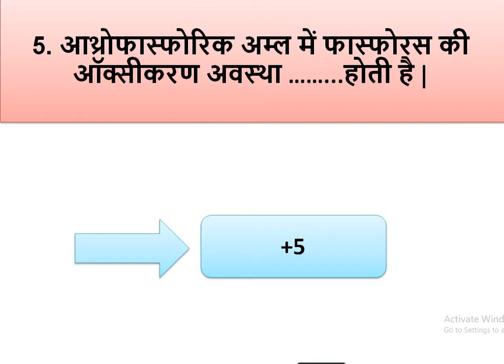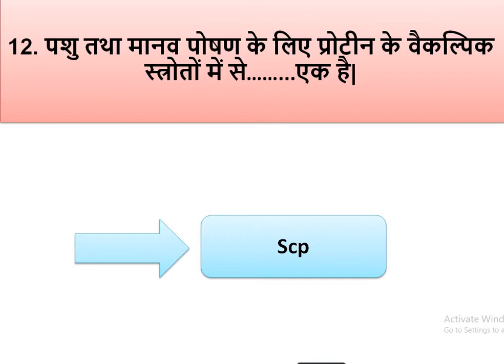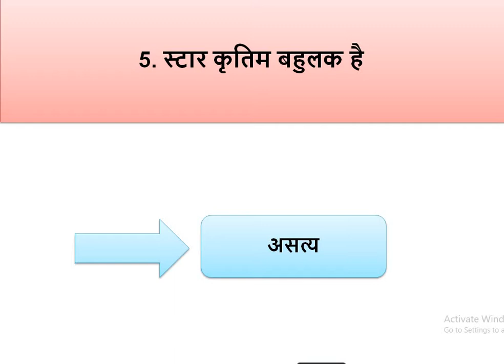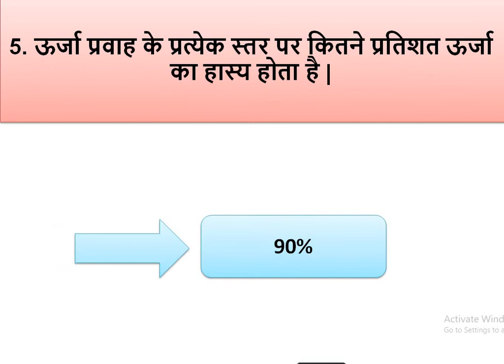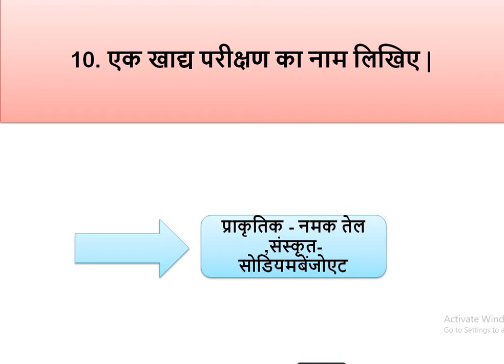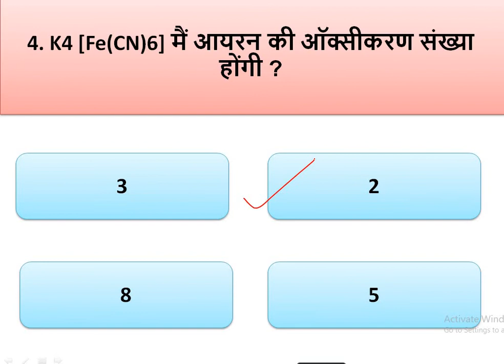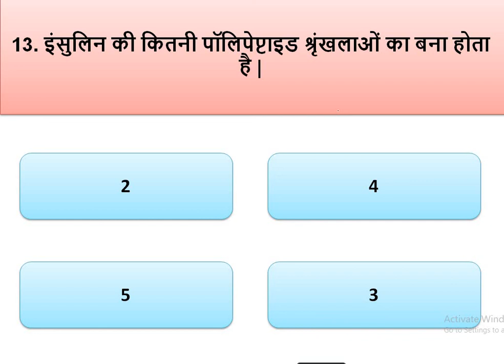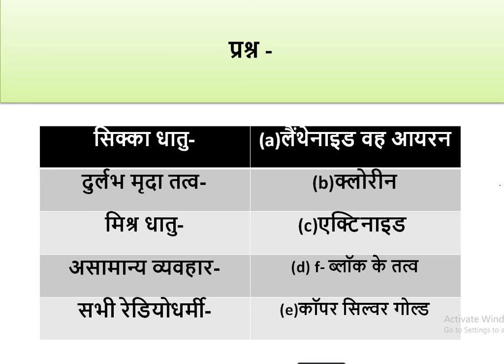MP‌ ‌Board‌ ‌class‌ ‌12th‌ ‌Chemistry‌ ‌Exam‌ ‌paper‌ ‌question‌ ‌with‌ ‌answer‌ ‌ ‌